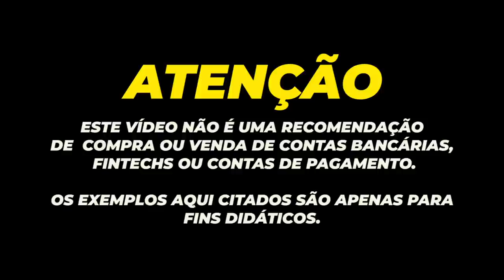💳NOVA CONTA POUPANÇA DIGITAL DA CAIXA COM LIMITE DE ATÉ 5.000 DIZ PRESIDENTE.